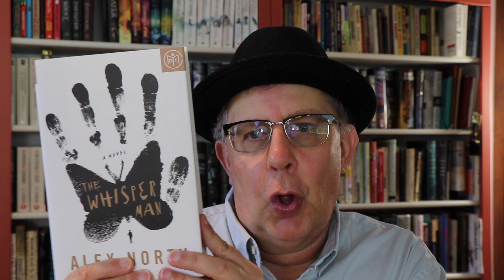Can we talk about The Whisper Man? | Book Chat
Book discussion on The Whisper Man by Alex North

You can check out The Whisper Man here at The Book Depository (free worldwide shipping)

About this video:
In this video, Roger Hyttinen from Roger’s Reads chats about the book The Whisper Man, a new thriller by Alex North.

Gear I use to Film Videos:

Canon 80D EOS:
Logitech C930e Webcam (for Screencasting)
Blue Yeti Microphone (for Screencasting)
Rode Lightweight On-Camera Microphone

To send me something via snail mail:

Roger Hyttinen
PMB 298
3900 W. Brown Deer Rd., Suite A